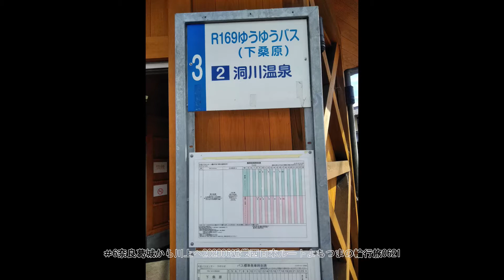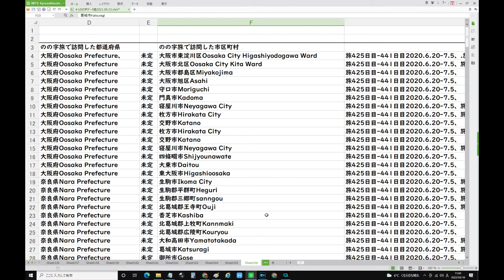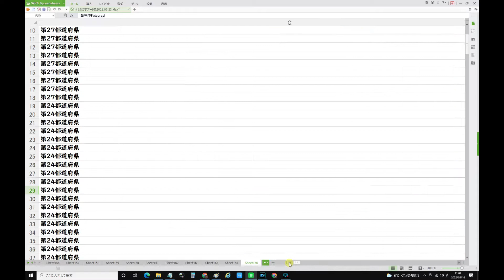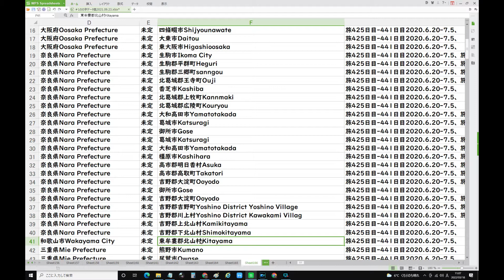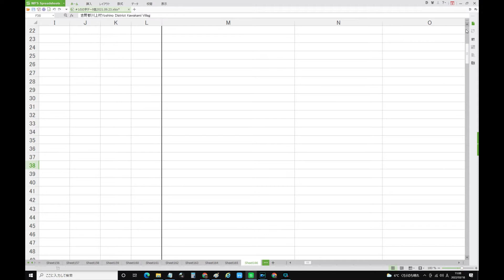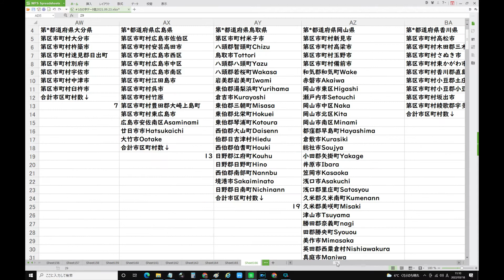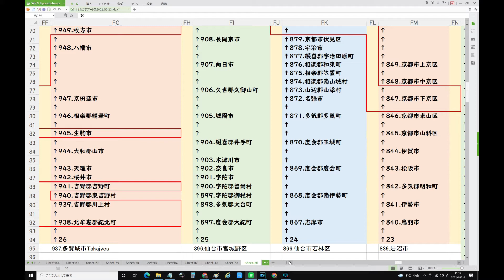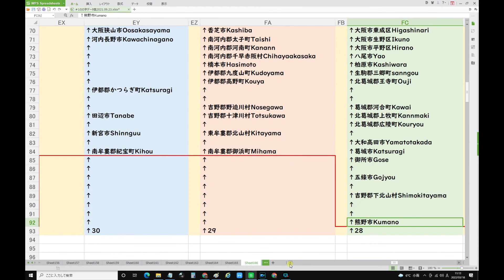6奈良葛城から川上ヘ202006近畿西日本ルートよちつまの輪行旅0621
劇場版コナン企画 批判受け謝罪
NEW
2294
中森明菜 中国で「再ブーム」?
NEW
葵わかな マイヘアVo.と交際報道
NEW
672
BTSのJIN 左手人さし指負傷し手術
578
ロッチ中岡 イッテQロケで骨折
1966
宇崎竜童「阿木燿子は妻母姉妹」
165
48年歴史に幕も 消える?料理番組
598
8.6秒はまやねん仕事激減で新事業